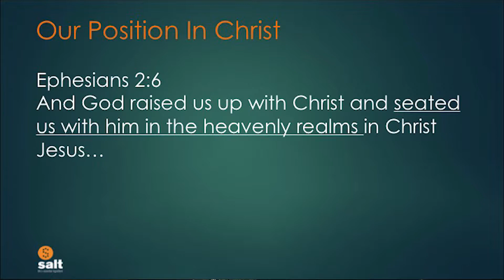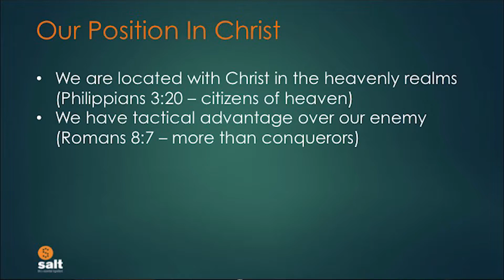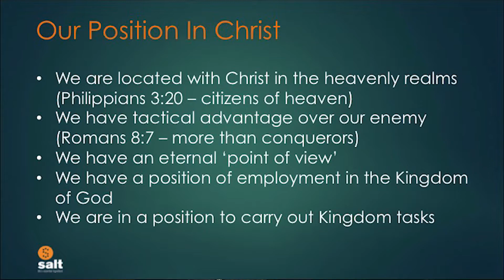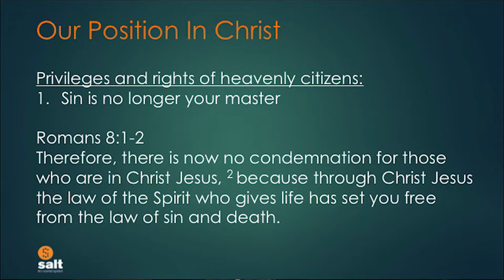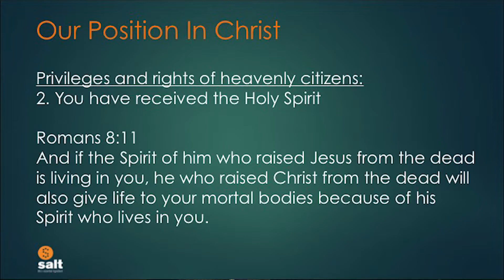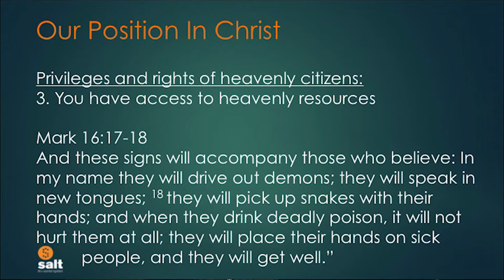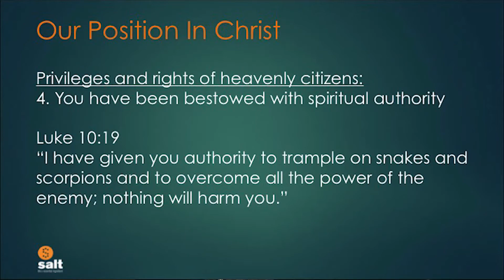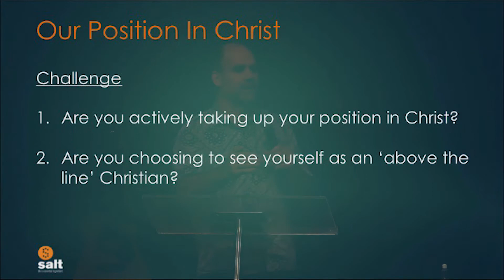Our Position in Christ - Russell Williams 6-8-17